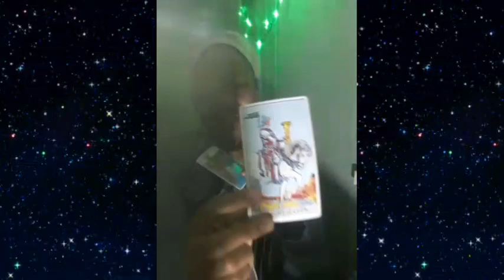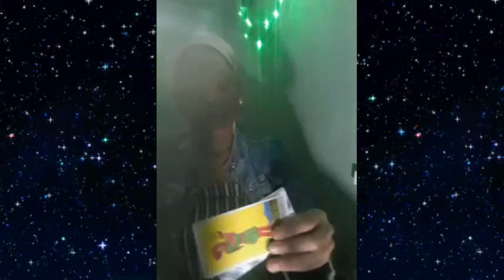Cancer: You're moving into a different space and u will meet someone like out of a dream